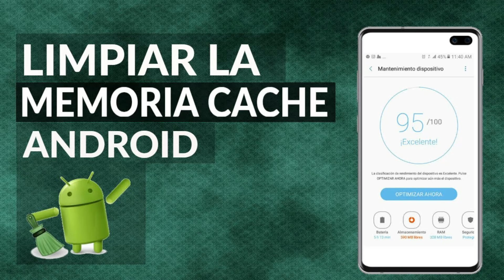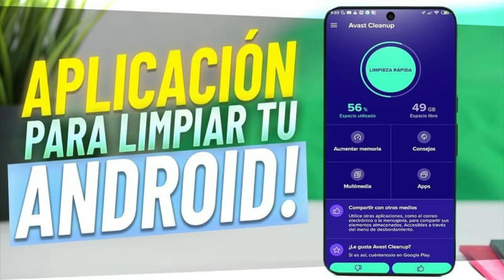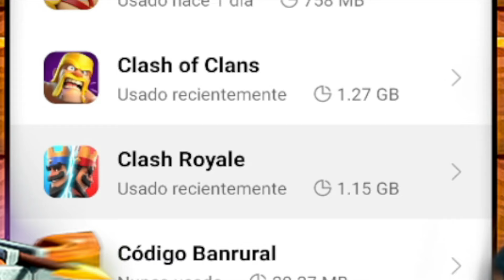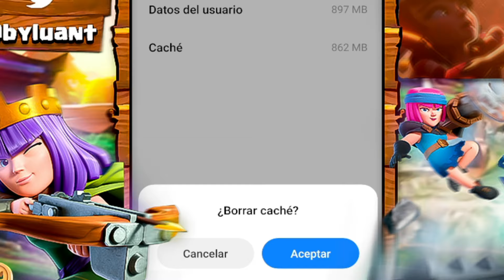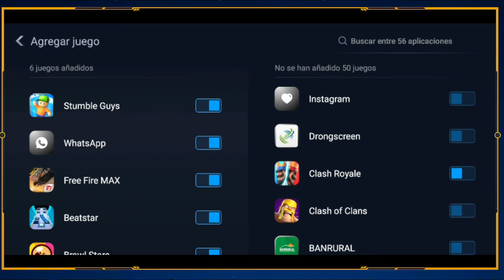😃SOLUCION!! CLASH ROYALE NO ABRE O SE QUEDA EN 50%!! 4 TRUCOS 2023!!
Hola, en este video les enseño 4 formas nuevas de optimizar clash royale para que ya no se cierre y que ya no se quede cargando en el 50%.